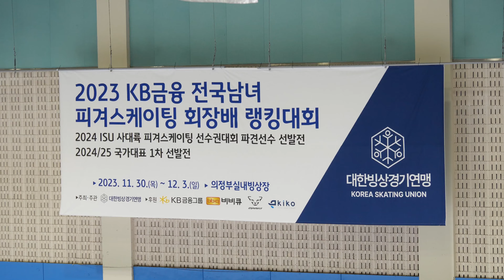윤서진 Seojin YOUNㅣ여자시니어 Women Sr. FS 21ㅣ2023-12-03 피겨 회장배 랭킹대회 4일차ㅣ목일중학교 3학년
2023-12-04 전국남녀 피겨스케이팅 회장배 랭킹대회 및 2023 피겨스케이팅 국가대표 1차 선발전 | 대회 4일차 | 남녀 시니어 - 프리스케이팅, 아이스댄스 프리댄스
(Sep. 03) 2023 Day 4. | Senior Women & Men - Free Skating, Ice Dance - Free Dance | (Nov. 30 - Sep. 03) 2023 KB-Star Bank KSU President Cup Ranking Competition 2023 |

:52 공지ㅣ2023 전국남녀 피겨스케이팅 회장배 랭킹대회 제1일 경기결과

대회 공지 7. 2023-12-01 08:13공지ㅣ2023 전국남녀 피겨스케이팅 회장배 랭킹대회 제2일 경기결과

대회 공지 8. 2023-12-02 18:34 2023 전국남녀 피겨스케이팅 회장배 랭킹대회 제3일 경기결과

대회 공지 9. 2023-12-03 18:45 공지ㅣ2023 전국남녀 피겨스케이팅 회장배 랭킹대회 제4일 경기결과

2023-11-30 피겨스케이팅 회장배 랭킹대회 1일차ㅣDay 1. KSU President Cup Ranking Competition 2023

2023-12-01 피겨스케이팅 회장배 랭킹대회 2일차ㅣDay 2. KSU President Cup Ranking Competition 2023

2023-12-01 피겨스케이팅 회장배 랭킹대회 2일차 야간 공식연습ㅣDay 2. Senior Women & Men Official Practice - KSU President Cup Ranking Competition 2023

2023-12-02 피겨스케이팅 회장배 랭킹대회 3일차ㅣDay 3. KSU President Cup Ranking Competition 2023

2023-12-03 피겨스케이팅 회장배 랭킹대회 4일차ㅣDay 4. KSU President Cup Ranking Competition 2023

기권 Withdraw

여자 주니어 Junior Women
이승원 Seungone LEE, 황지영 Jiyoung HWANG
여자 시니어 Senior Women
지서연 Seoyeon JI